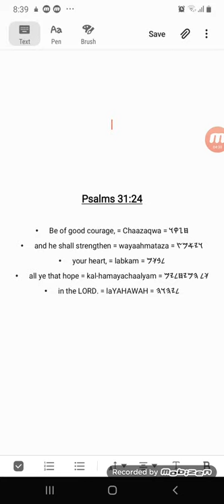GMS - Psalms 31:24 Hebrew Exhortation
AsItIsWritten KJV Psalm 31:24 Be of good courage, and he shall strengthen your heart, all ye that hope in the Lord.